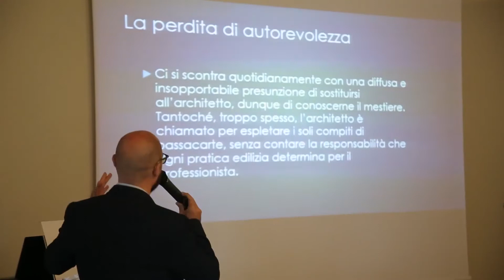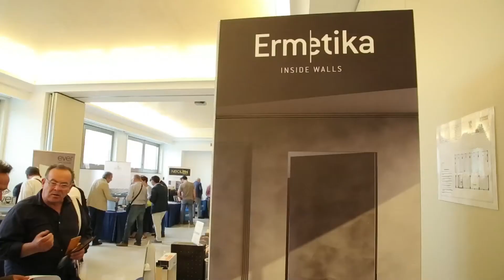Intervista a Michele Loglisci - ERMETIKA - Salerno 5 Giugno 2018